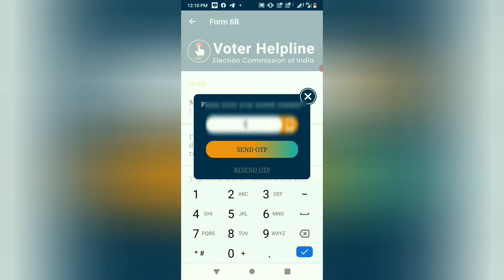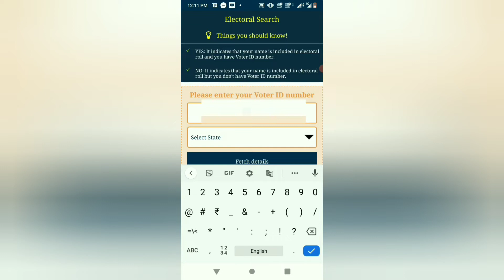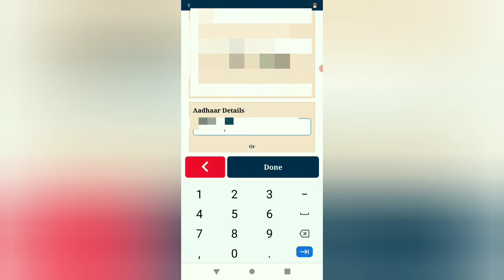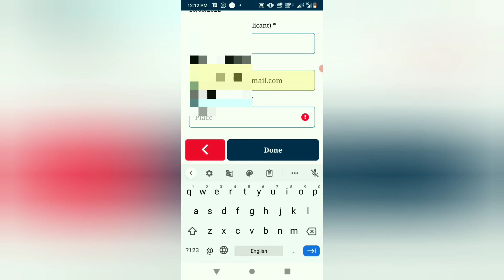how to link voter ID card with aadhar ll voter card को आधार से लिंक कैसे करे